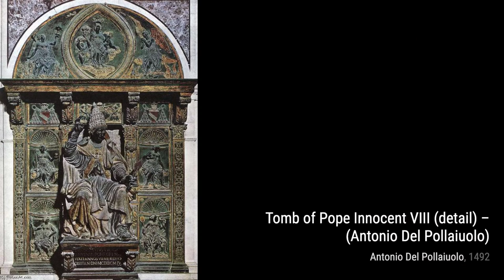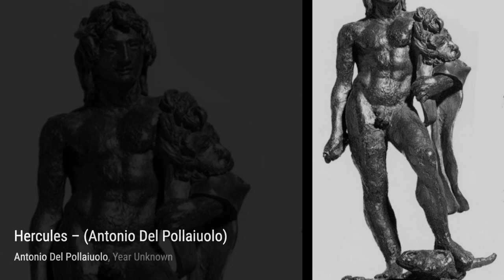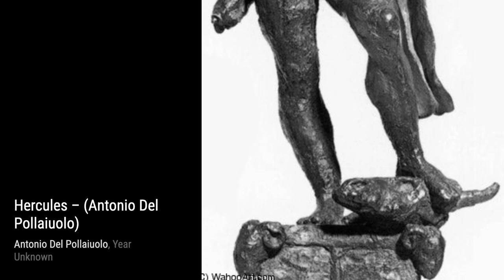24 Drawings and Paintings by Antonio del Pollaiuolo: A Stunning Collection (HD)(Part 1)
Antonio del Pollaiuolo , also known as Antonio di Jacopo Pollaiuolo or Antonio Pollaiuolo ,……